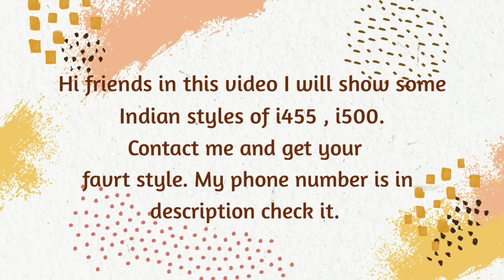psr i455 , i500 Indian styles tabala free by music with derik.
Hi friends if you want your favrt style

sample pack in my next video